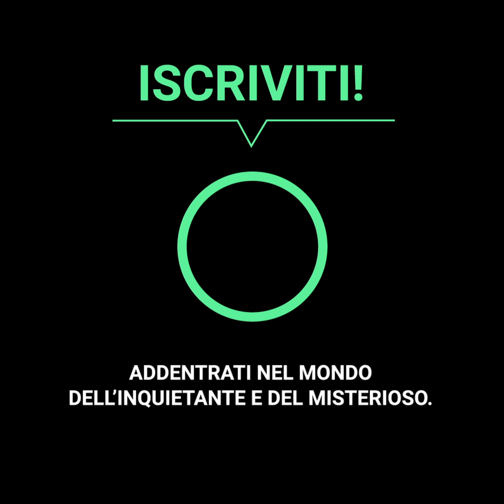Si sono filmate pochi minuti prima di essere investite da un trattore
Queste sorelle si stavano divertendo sul motore di un trattore... sono cadute a terra e la macchina le ha speronate. Liz e Norma Ortíz hanno deciso di filmarsi e scattarsi dei selfie mentre erano sul trattore. Ma improvvisamente, una di loro perse l'equilibrio e trascinò l'altra con sé. Entrambe sono cadute e l'autista non ha avuto il tempo di reagire... Il risultato è stato straziante.